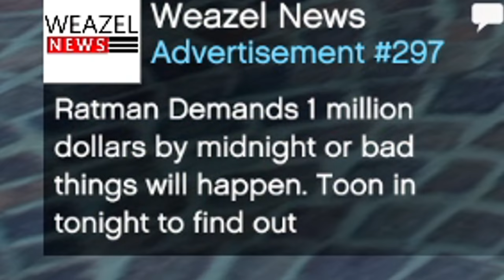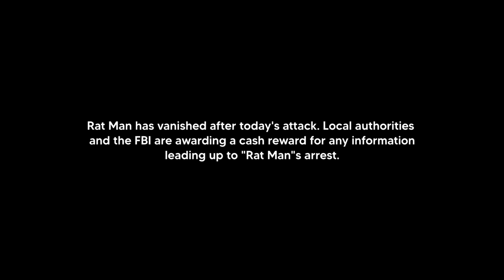RAT ARMY INVADES THE CITY! | PGN # 241 | GTA 5 Roleplay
Today in GTA 5 Roleplay - I play Rat Man, an underground cult leader who has been wronged by society and has vowed vengeance on the city that has done him so much harm using rats to infect the entire city... this didn't end so well...